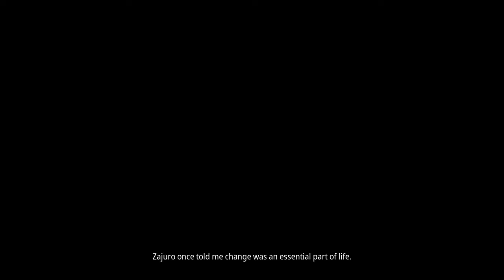تختيم Kena Bridge Of Spirit #11 مواجهة رئيس الفوضى